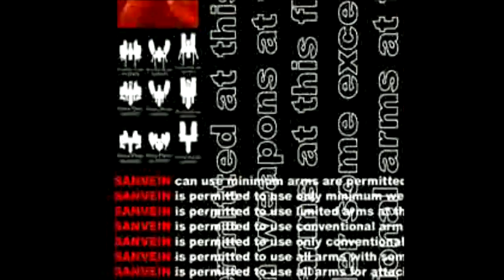Shooter - Starfighter Sanvein [Psx] - Intro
Sanvein is a fast-paced top down shooter where time is of the essence and every moment counts. The main computer of the self-sufficient space colony Utopia, called St. Schutz, has gone haywire. The goal of the game is to escape from Utopia.

The game plays very differently from a normal space shooter. Each "floor" is made up of a series of interconnected rooms, and the player can choose any room adjacent to one they've cleared. For each adjacent room the player has cleared, their firepower in that room will be greater. Each floor has a number of boss rooms with a much larger and more dangerous enemy, each of which must be cleared to complete the floor. There is also a stronger power weapon which will recharge after use.

All the while, a strict timer is counting down. When the player gets hit, instead of dying or taking damage, they lose time on the timer. The only way to get more time is to defeat a boss, so the player must balance between clearing rooms for greater firepower, and clearing bosses for more time.

The game has a unique glitch-futuristic art style and five floors to play through. There are three ships and three weaponry systems to choose from.